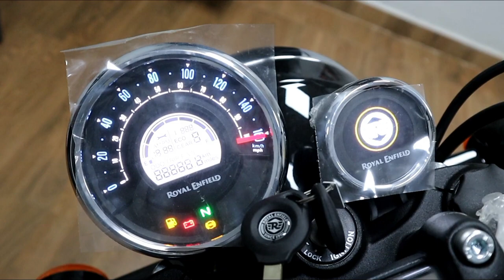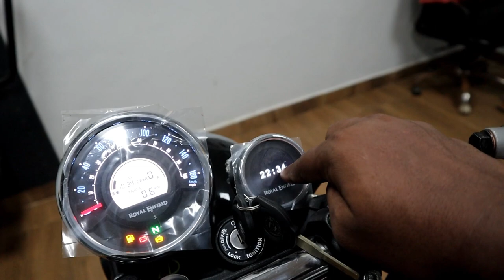2021 New Royal Enfield Meteor 350( Stellar Black ❤ ) BS6 | With All New Features in Hindi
2021 New Royal Enfield Meteor 350( Stellar Black ❤ ) BS6 | With All New Features in Hindi

Royal Enfield Service Center
Address: Shaurya Enterprises, Katra Rd, Near Swaraj Tractor, Pratapgarh, Uttar Pradesh 230001

1. 2021 Royal Enfield meteor 350 (alloy Wheel) BS6 | With All New Features

2. royal enfield bullet 350 red colour price

3. royal enfield  meteor 350 black bs6 price

4. royal enfield black  meteor 350  alloy wheels price

5. royal enfield meteor 350 bs6 price

6. royal enfield meteor blue 350 colours

7. royal enfield meteor 350 modified

8. royal enfield meteor colour images

9. royal enfield meteor 350 classic alloy wheel

10. Royal Enfield meteor 350 bs6

11. meteor 350 bs6 price

12. meteor 350 bs6 mileage

13. meteor firball 350 bs6 new features

14. whats is new meteor 350 bs6

15. all about meteor 350 bs6

16. royal enfield bs6

17. royal enfield bs6

18. royal enfield bs6 new model

19. royal enfield bs6 launch date

20. royal enfield bs6 mileage test

21. royal enfield bs6 bikes

22. royal enfield bs6 engine

23. royal enfield bs6 model

24. royal enfield bs6 hindi

25. royal enfield bs6 2021

26. royal enfield bs6 sound

27. royal enfield meteor 350 new model 2020

28. royal enfield upcoming bikes 2021

29. royal enfield 2021 bs6

30. 2020 royal enfield meteor 350 launch date

31. royal enfield meteor 350 bs6 launch date

32. 2020 royal enfield meteor  350 price

33. royal enfield family

34. royal enfield varieties

35. imported royal enfield

36. royal enfield scooter

37. royal enfield octave

38. royal enfield backrest

39. royal enfield gearless

40. royal enfield motorbikes

41. royal enfield classic spy

42. 2021 royal enfield classic 350

43. royal enfield

44. royal enfield bs6 new model

45. royal enfield new model 21

46. royal enfield 2021

47. royal enfield

48. royal enfield 2020 model

49. classic 350 meteor price

50. royal enfield 350 meteor

51. royal enfield classic 350 meteor price

52. meteor royal enfield price

53. royal enfield meteor

54. royal enfield classic 350 meteor price

55. meteor royal enfield on road price

56. royal fireball meteor on road price